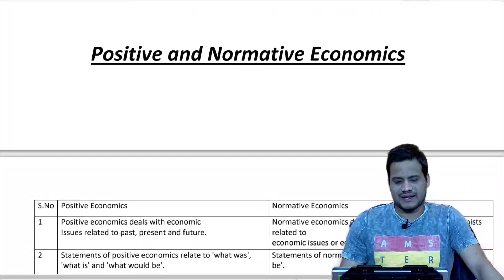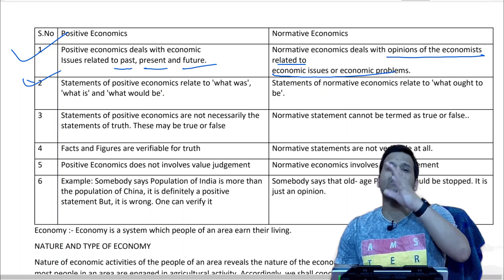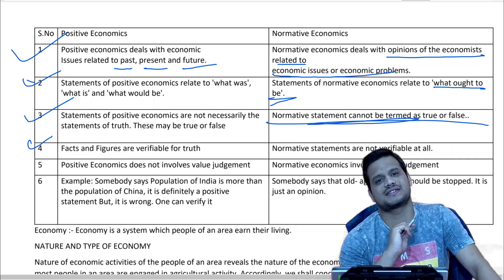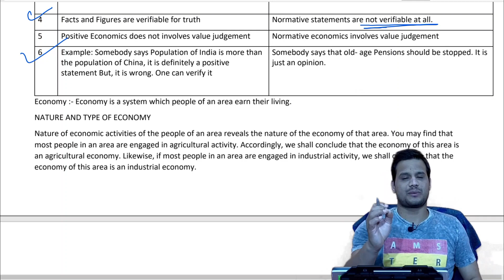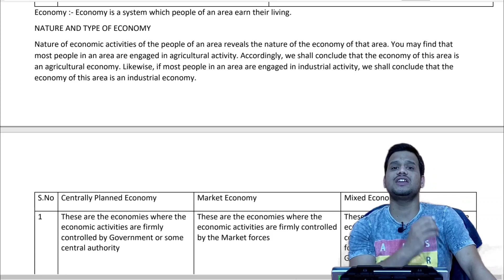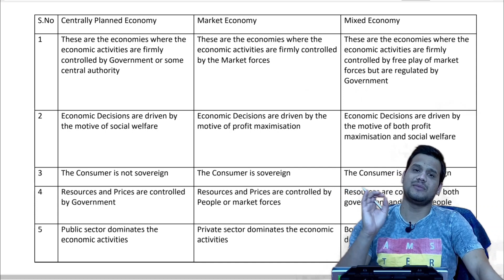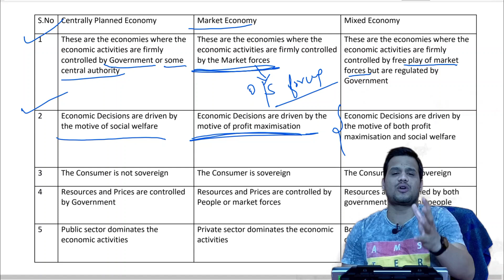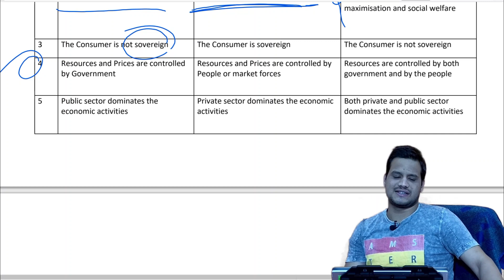Micro chapter 1 Economics and Economy (Part 2) Positive Vs Normative Economics, Types of Economy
For Free Notes Join Our Telegram Group

Positive and Normative Economics in hindi,
Difference between Positive Economics and Normative Economics in hindi,
NATURE AND TYPE OF ECONOMY,
centrally planned economy,
market economy,
mixed economy,
difference between centrally planned economy, market economy and mixed economy,